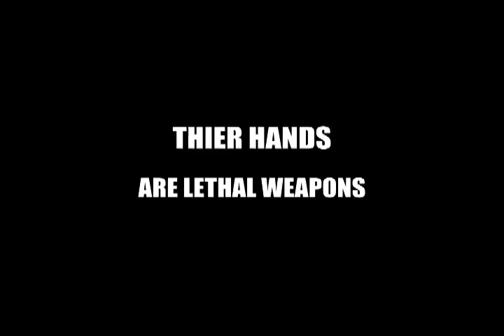52 Blocks Prison Fighting System.flv